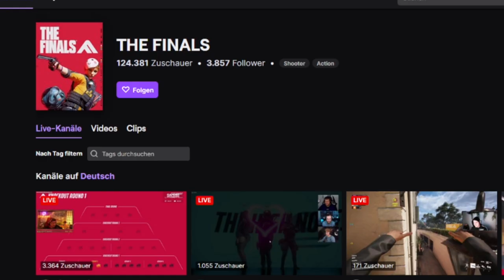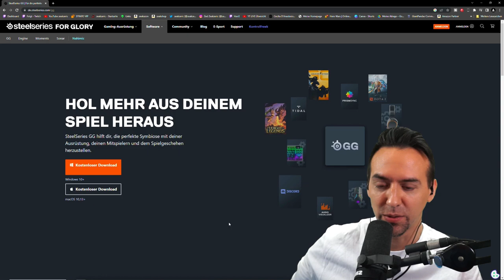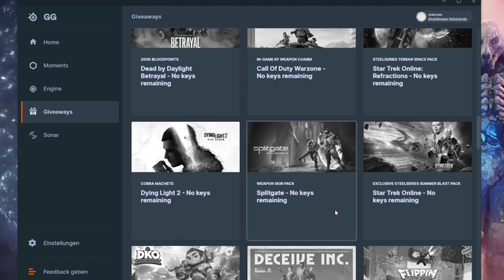Zerstörung! The Finals BETA KEYS und Gameplay auf Deutsch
Dieses Spiel bietet die absolute Zerstörung! Damit ihr ind er Closed Beta auch zocken könnt verraten wir Euch wo ihr am schnellsten und einfachsten an Beta Keys kommt - The Finals BETA KEYS und Gameplay auf Deutsch - The Finals Closed Beta von Embark Studios

0:00 The Finals Tests und Reaktionen
0:33 The Finals auf STEAM
1:01 Hier gibt es BETA KEYS
2:11 The Finals Trailer
3:11 Tutorial
4:37 Gameplay Runde 1
9:36 Gameplay Runde 2